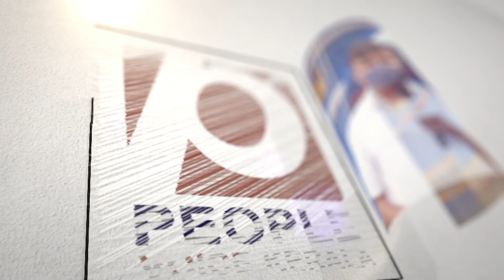ഇന്നു വരെ കാണാത്ത കനത്ത പോളിങ്.. രാഹുൽ ഗാഡിയുടെ ഭാരത് ജോഡോ യാത്ര വിജയം കണ്ടു.. കോൺഗ്ര | Rahul Gandhi